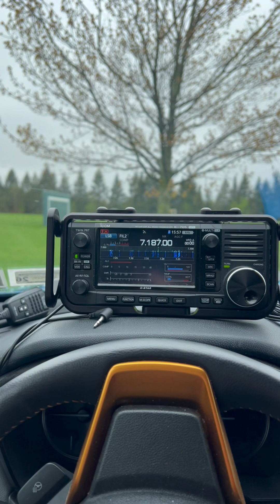POTA contacts on 900MHz, 1.2GHz, and 40m while out at the park playing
Parks o. The Air activation in the Erie Canalway National Heritage Corridor (US-6532) during the Microwave Sprint. I made a couple of FM contacts on 23cm and 33cm using the Alinco G7 and G29 Hats with 14-element Yagi antennas. I also did some 40m SSB QRP with the ICOM 705 and Wolf River Coils Sporty Forty antenna.